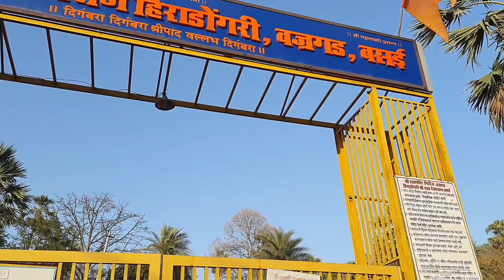वसईतील डोंगरावरेचे खूप जुने देऊळ🛕हिराडोंगरा वरील श्री दत्तमंदिर आणि सुंदर नजारा | जुही गौरीची मस्ती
नमस्कार मित्रांनो 🙏 कसे आहात मी आहे भक्ति आणि तुमचा स्वागत आहे माझ्या चॅनल मध्ये.
📽 [ special recipe with bhakti ] ही माजी दूसरी  चॅनल  आहे..  या चॅनल ची लिंक  ⬇️⬇️⬇️⬇️⬇️

 या चॅनल मध्ये मी सगळ्या प्रकारच्या रेसीपी बनवते ..

 Bhakti vlog | bhakti donvalkar | bhakti new video | bhakti  | bhakti new vlog | bhakti | bhakti and juhi | juhi Ani bhakti |  mastikhor juhi |